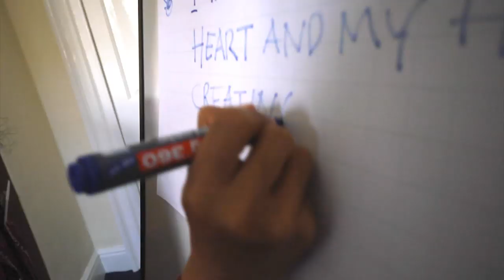Mosaic International Leadership Programme 2013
The Mosaic International Leadership Programme aims to develop leadership skills, inspire thinking about global issues, and equip young people to become involved in their local communities. The programme lasts for 12 months, with 80 international delegates aged 25-35 taking part each year.

The programme begins by gathering the 80 delegates together for the Mosaic International Summit, a period of intense residential training, featuring world-renowned leadership trainers and speakers. The Summit includes leadership skills workshops, inspirational sessions on global issues such as poverty and sustainability, and visits to projects in the local area which demonstrate leadership in action.

The 2013 International Leadership Programme summit was hosted in London.